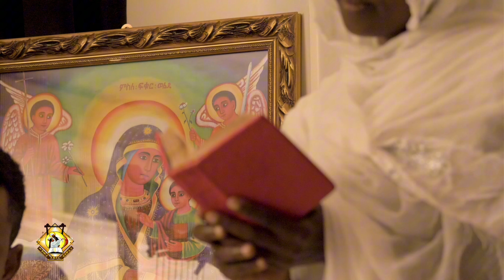የመድኃኒት እናት || YeMedanit Enat በዘማሪ ዲ/ን ዳኛቸው ደምሴ እና ዘማሪት ቤተልሔም አያሌው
🚨Live Performance 🚨

Nahoo TV | Kana TV | Kana rama | Kana Television | EBS TV
WorldWide | JTV Ethiopia | LTV Ethiopia | New Ethiopian music | New Ethiopian Movie | Hope Music Ethiopia |
Gursha Tube | Entewawekalen Wey | Zemen Drama |
Betoch Comedy | Minew Shewa Tube | Sodere TV | Arada movies1 | EthioAddis | Official Teddy Afro | ESAT TV I Ethiopia | Addis Neger | EthioTimes | Addisinfo | AddisOut |
AddisTimes | CNN | BBC | EthiopiKdramaenselet drama |
Helen bedilu tube | New Amharic Drama | VOA Amharic |
DW Amharic | Tenaadam | EthioTimes | EthioNow |
Zehabesha | Hiber Ra Drama | Amen Drama | Meabeshavies | Habesha Comedy | Arada Cinema | Guragegna Music | Oromigna Music | Tigrigna Music |
Amharic Music | Ethiopian Music|DireTube|Ethiopian
Comedy|Ethiopian Drama|Ethiopian Movies|Ethiopian
Music Fana Television | Nahoo TV | Kna TV | Kana drama |
EBS TV WorldWide | JTV Ethiopia | LTV Ethiopia | New Ethiopian music | New Ethiopian Movie | Hope Music
Ethiopia | Gursha Tube | Entewawekalen Wey | Zemen
Drama |Betoch Comedy | Minewhewa Tube | Sodere TV |
Arada movies1 | EthioAddis | Official Teddy Afro | ESAT TV I Ethiopia | Addis Neger | EthioTimes | JTV Min Addis | AddisOut | AddisTimes | CNN | BBC | Ethiopia | Senselet drama | Helen bedilu tube | New Amharic Drama | VOA
Amharic | DW Amharic | Tenaadam | EthioTimes | EthioNow
| Zehabesha | Hiber Radio | BBN Radio | Admas Radio | Yoni Magna, Dire Tube | Mogachoch, EthioTube | Dana Drama |
Derso Mels Drama | Ayer Bayer Drama | Amen Drama |
Meabeshavies | Habesha Comedy | Arada Cinema |
EBS TV WorldWide | JTV Ethiopia | LTV Ethiopia | New Ethiopian music | New Ethiopian Movie | Hope Music Ethiopia | Gursha Tube | Entewawekalen Wey | Zemen
Drama |Betoch Comedy | Minewhewa Tube | Sodere TV I Arada movies1 | EthioAddis | Official Teddy Afro | ESAT TV |
Ethiopia | Addis Neger | EthioTimes | JTV Min Addis | AddisOut | AddisTimes | CNN | BBC | Ethiopia | Senselet drama | Helen bedilu tube | New Amharic Drama | VOA